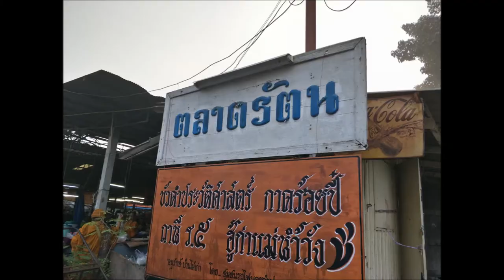ตลาดเก๊าจาว/ตลาดรัตน์ จ.ลำปาง/เที่ยวเพลิ๊นเพลิน Tiewploenploen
ตลาดเก๊าจาว ตลาดรัตน์ จ.ลำปาง ตลาดเก๊าจาว หรือตลาดรัตน เป็นตลาดริมทางรถไฟที่อยู่ติดกับสถานีรถไฟนครลำปาง มีประวัติความเป็นมายาวนานกว่าสามชั่วอายุคน